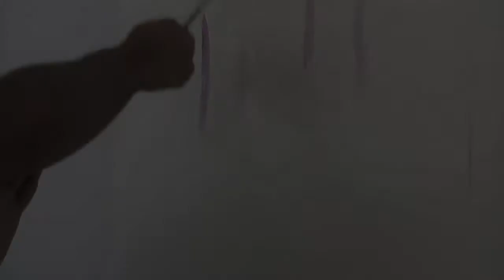Sweet Ninja Brown - Rehearsal Trailer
Behind the scenes rehearsal footage of Sweet Ninja Brown, a Somnium Productions film.

Directed by Alberto Triana
Written by Sean Jackson